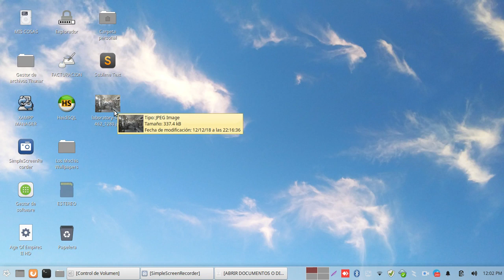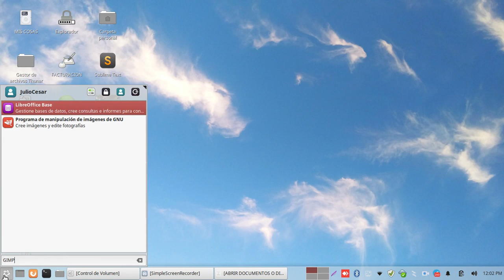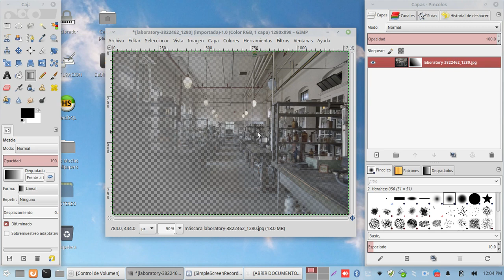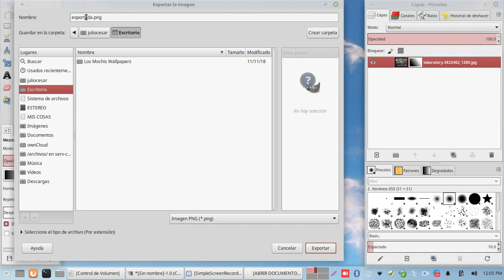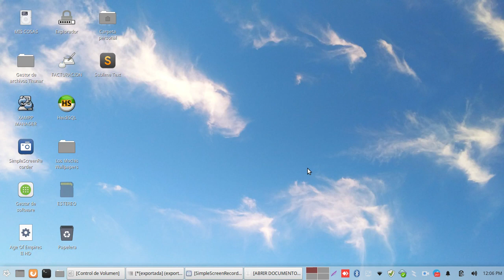IMAGENES CON TRANSPARENCIA DEGRADADA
Feliz Navidad mis amigos, les dejo este video en donde les muestro como hacer la tranferencia degradada en las imagenes usando GIMP.

gimp tutorial en español,
gimp 2.8,
gimp texto,
gimp tutorial,
gimp agrandar imagen,
gimp aclarar foto,
gimp adelgazar,
gimp borrar,
gimp basico,
gimp clonar,
gimp curso completo,
gimp color,
gimp demo,
gimp desenfoque,
gimp drawing,
gimp desenfocar fondo,
gimp desintegracion,
gimp fondo,
gimp gratis,
gimp guardar en jpg,
gimp guia,
gimp herramientas